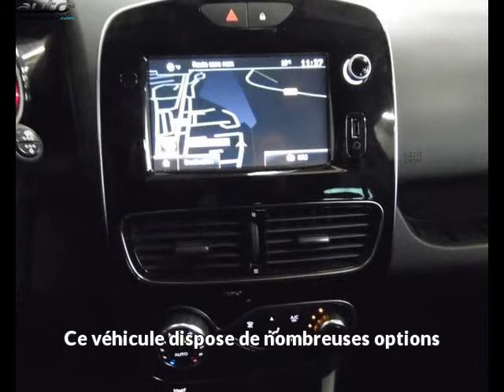Renault clio occasion visible à Aurillac présentée par Rudelle fabre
Cette Renault clio occasion disponible à Aurillac dans le 15 est mise en vente par Rudelle fabre - 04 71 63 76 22 - tous les détails sont